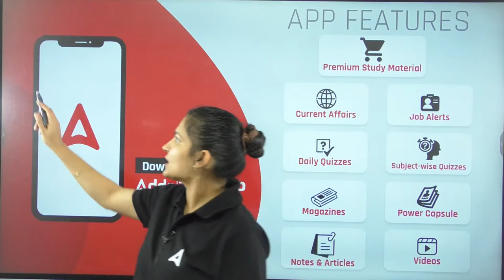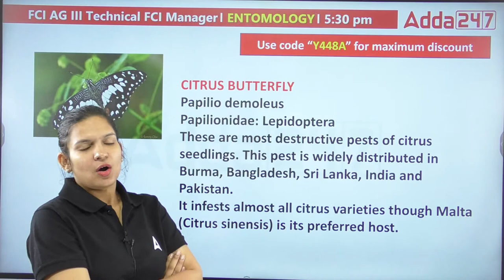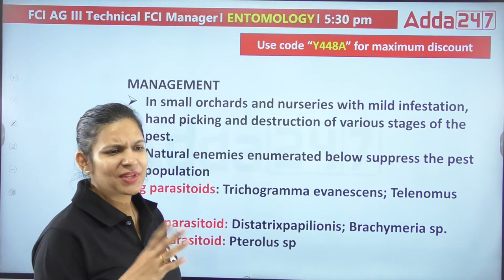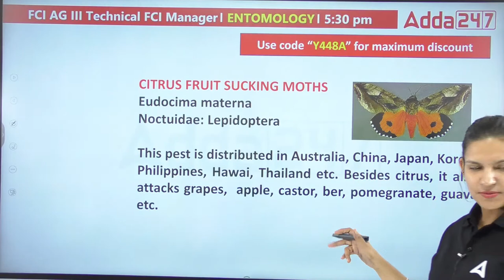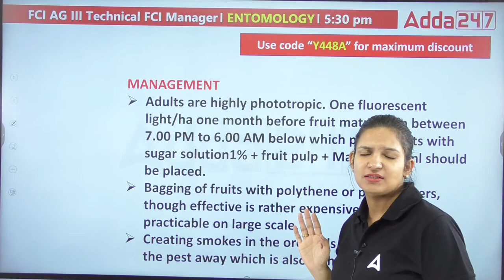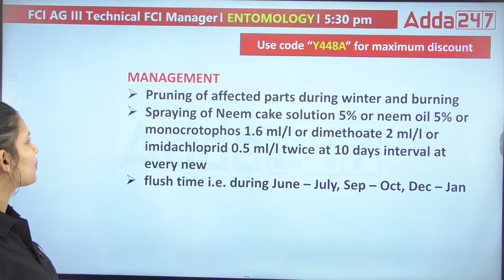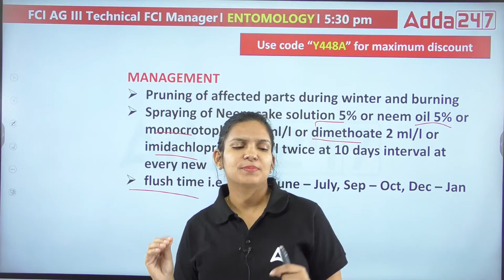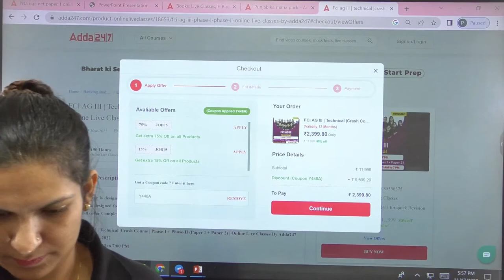FCI Manager & FCI AG 3 Technical | Entomology by Dr. Meenakshi Rathi | Insect Pest of Citrus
FCI Manager & FCI AG 3 Technical | Entomology by Dr. Meenakshi Rathi | Insect Pest of Citrus | FCI AG 3 & FCI Manager | FCI Recruitment 2022 | FCI Recruitment 2022 Syllabus | FCI Previous Year Question Paper | FCI AG 3 Syllabus and Exam Pattern 2022 | FCI AG 3 Previous Year Paper | FCI Manager Previous Year Questions

9.00 AM  - Current Affairs | Agri Current Affairs
9:30 AM :- Booster Special Show

10.00 AM - IBPS AFO Mains Preparation
11.00 AM - IBPS AFO Mains Preparation
12.00 PM - IBPS AFO Mains Preparation

3:00 PM - 03:30 PM | RPSC FSO | HPSC FSO | FSSAI | APPSC FSO
3:30 PM - 04:00 PM | RPSC FSO | HPSC FSO | FSSAI | APPSC FSO
4:00 PM - 04:30 PM | RPSC FSO | HPSC FSO | FSSAI | APPSC FSO

5:00 PM - 5:30 PM | FCI Recruitment 2022 | FCI AG II & FCI AG III Technical
5:30 PM - 6:00 PM | FCI Recruitment 2022 | FCI AG II & FCI AG III Technical
6:00 PM - 6:30 PM | FCI Recruitment 2022 | FCI AG II & FCI AG III Technical
6:30 PM - 7:00 PM | FCI Recruitment 2022 | FCI AG II & FCI AG III Technical
7:00 PM - 7:30 PM | FCI Recruitment 2022 | FCI AG II & FCI AG III Technical
7:30 PM - 8:00 PM | FCI Recruitment 2022 | FCI AG II & FCI AG III Technical
8:00 PM - 9:00 PM | FCI Recruitment 2022 | FCI AG II & FCI AG III Technical
9:00 PM - 10:00 PM | FCI Recruitment 2022 | FCI AG II & FCI AG III Technical
10:00 PM - 11:00 PM | FCI Recruitment 2022 | FCI AG II & FCI AG III Technical
11:00 PM - 12:00 AM | FCI Recruitment 2022 | FCI AG II & FCI AG III Technical
12:00 AM - 1:00 AM | FCI Recruitment 2022 | FCI AG II & FCI AG III Technical